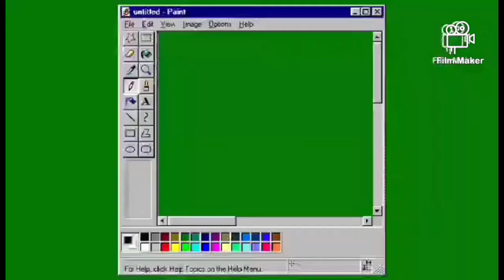ampalaya na walang pait Di tulad ng jowa mong bitter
Masarap healthy lutuing  bahay recipe